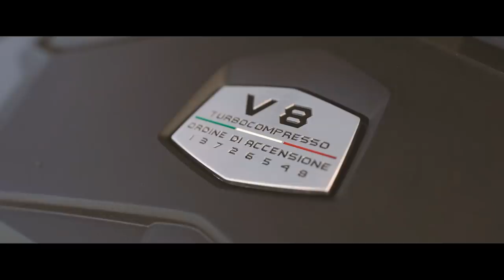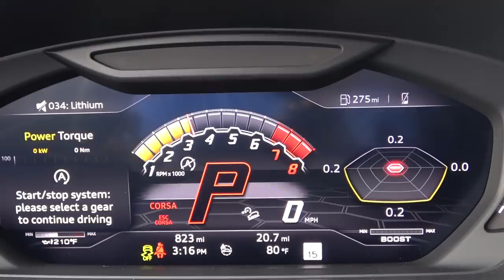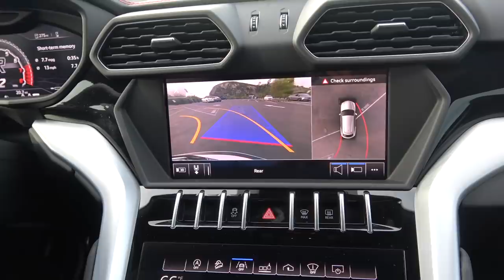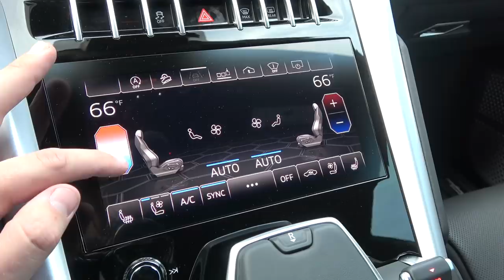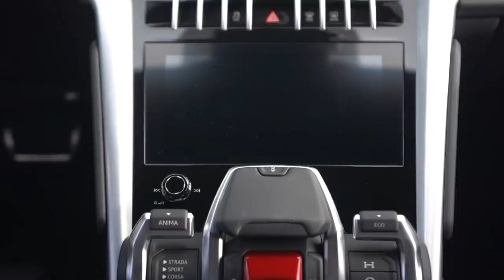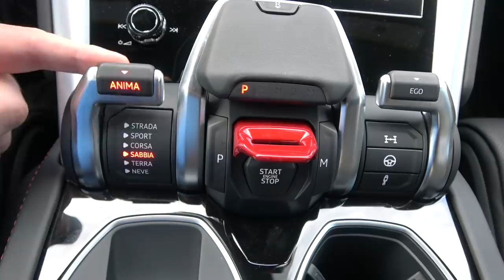The $250,000 Lamborghini Urus Is AMAZING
Here's Why The $250,000 Lamborghini Urus Is AMAZING
Urus.Lamborghini.com

Family friendly